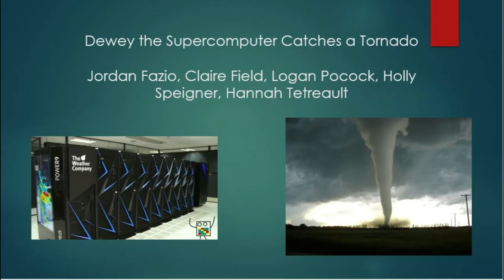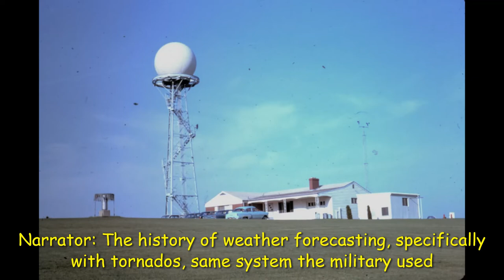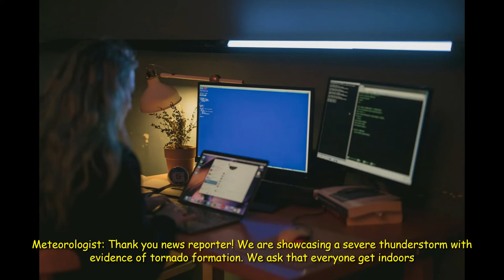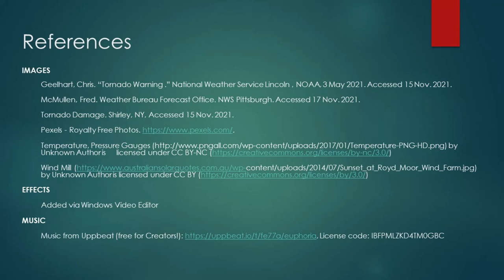Dewey the Supercomputer Catches a Tornado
Fall 2021 Wonder Challenge: Dewey the Supercomputer Catches a Tornado

This video was created for the Wonder Challenge for the Fall 2021 Environmental Science, Politics, and Policy course taught by Dr. Kwame Owusu-Daaku at the University of West Florida. We partnered with Elizabeth Eubanks and 6th grade students from Dixon School of Arts and Sciences. We created a video answering the question posed by the 6th graders “I wonder…how do weather forecasters forecast?”

Our video explains how weather specialists predict both where and how strong the weather is at any time! Follow along as DEWEY, the super-computer, calculates weather patterns around the world and helps meteorologists deliver predictions to the public. Springfield, Illinois has some bad weather heading their way as a tornado approaches a nearby neighborhood, but the people
who live there have no idea! Will Dewey and the meteorologists be able to predict and forecast the weather accurately in time?

Team members: Jordan Fazio, Claire Field, Logan Pocock, Holly Speigner, and Hannah Tetreault